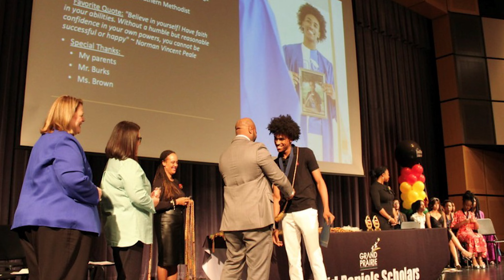DeSoto ISD 2024 Hall of Honor: Judge Michael Jones, Distinguished Alum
DeSoto ISD  highlights the 2024 Hall of Honor Induction Class.

Join the district in recognizing Distinguished Alumni Honoree Judge Michael Jones.